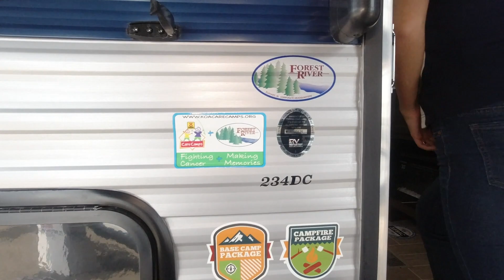2020 Forest River RV-Cherokee-234DC